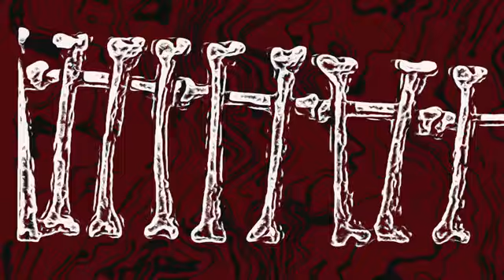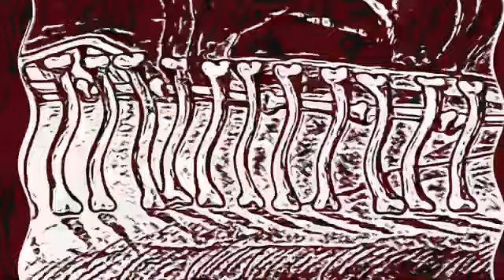GOURD - Moldering Aberrations **OFFICIAL VIDEO**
the title track of 'Moldering Aberrations' , the upcoming EP by Irish 2-piece doom band Gourd which will be released by Cursed Monk Records on May 30, 2019.

uploaded with the label's permission...